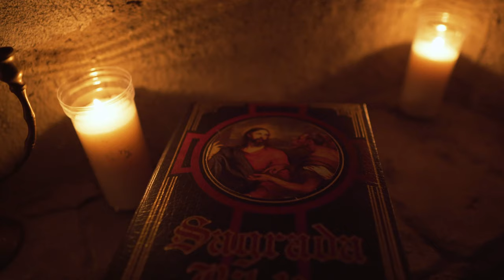HellHounds - Catacombs (Official Music Video)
Lyrics:
Woke up in darkness, alone
Torches light the only door
Wet, cold, scary is the place
Trapped in a vault, welcome to Hell
Shadows in a human form
Stare deep in my soul
Telling me lies, telling what’s wrong
Keeping myself sane until dawn

Memories remain
Of a life that passed away
Seeking a god to pray
To avoid diving in pain
The dungeons reverb the death
Black-master’s chains sound through the gate
There’s no salvation for me
Oh, help me!

Forgive me father for I’ve sinned
It’s been too long since my last confession
But I’m not seeking penance for what I’ve done
I’m asking for forgiveness for what I’m about to do